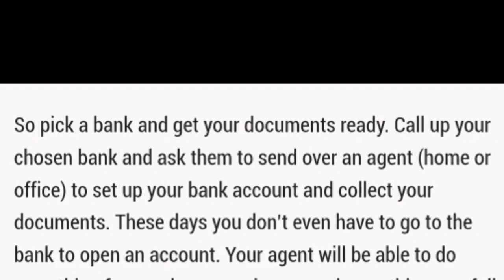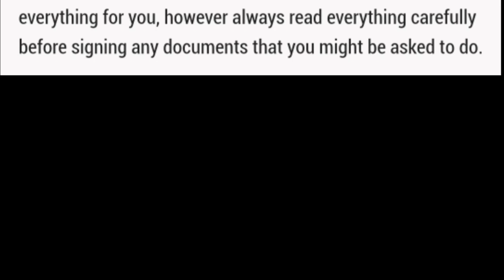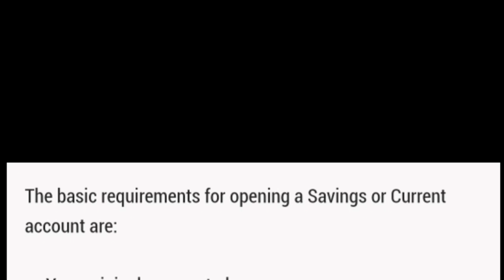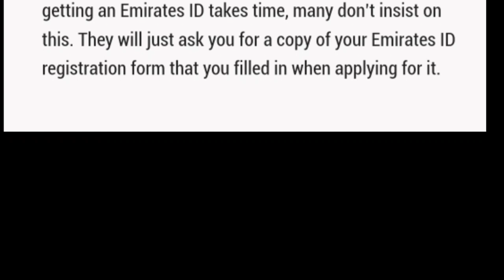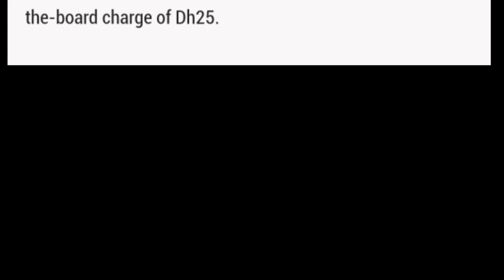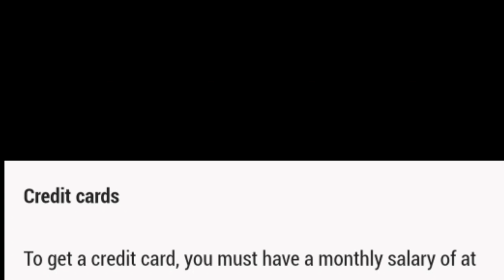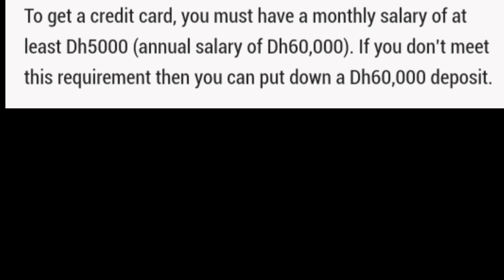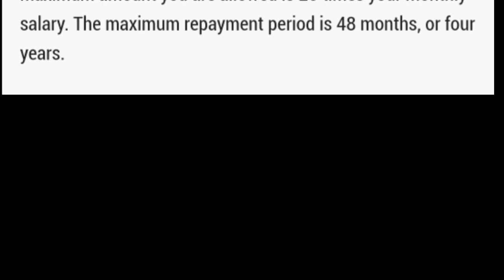How to open bank account in UAE || Cash Loan || Credit Card